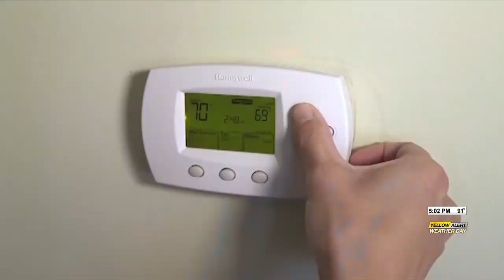Doctor's advice for a heat wave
Dr. Daniel Shand, Medical Director for the Adult Emergency Department, has seen what happens if you don’t take the proper precautions.

News10NBC provides more than 33 hours of live news broadcasts every week, including four hours of local news and weather every weekend morning, starting at 6 a.m. It is also home to First Alert Weather and Rochester’s only live, local Doppler Radar.